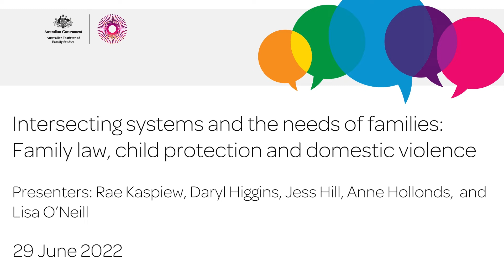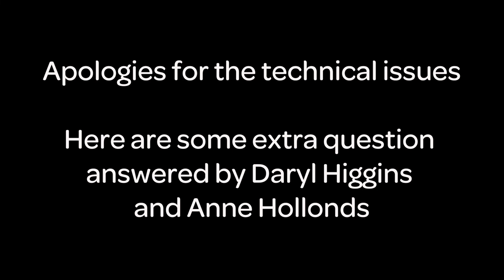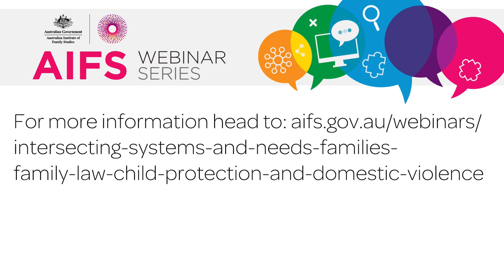Intersecting systems and the needs of families: Family law, child protection and domestic violence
This webinar, broadcast on 29th June 2022, reunited the panellists from AIFS Conference 2022 event ‘Intersecting systems and the needs of families: Family law, child protection and domestic violence’. The panellists discussed this topic with a focus on implications for practitioners working in areas related to family and domestic violence, family law and child protection.